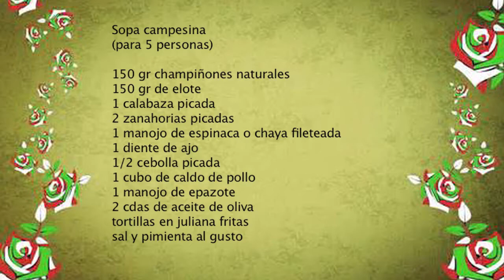sopa campesina (sopa de verduras)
Te invito a prepararlas y ponerles tu toque personal. Buen provecho.